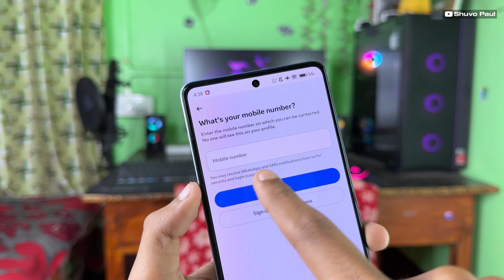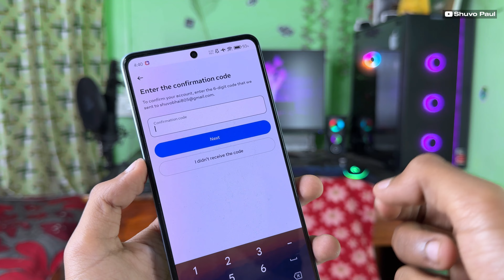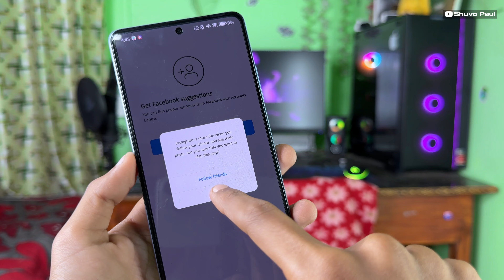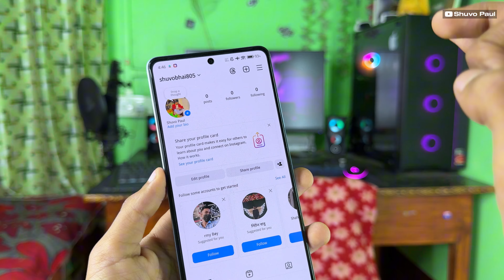Instagram id kaise banaen | Instagram Ki id kaise banaen | instagram account kaise baneen | Insta Id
➤ MY EQUIPMENTS:-
1. Best Mic
2. Best Tripod
3. Best Ringlight

Queries -

insta id
instagram kaise banaen
how to create instagram account
instagram id kaise create kare
how to create instagram
instagram kaise banaye full details video
create
how to create insta id
how to create instagram in professional way
instagram ka new account kaise banaye
instagram ki id kaise banayenge
instagram ki id kaise banaye
instagram creator account kaise banaye
instagram m account kaise banaye
instgram id kaise banaen
instagram kaise banate hai
how to open instagram
instagram account create
how to create viral instagram account
new instagram mein id kaise banate hain
new instagram id kaise banaye
instagram mein id kaise banate hain
how to create instagram id in mobile
how to create ki id kaise banti hai
instgram id kaise banate hain
instgram ki id kaise banaen
instagram ka new account kaise banaen
instgram ki id kaise create kare
instagram kaise kholte hain
instagram kaise chalu karen
instagram kaise kholen
instagram account kaise banate hai

Tags -

Shuvo Paul
From - West Bengal / Uttar Dinajpur { India }